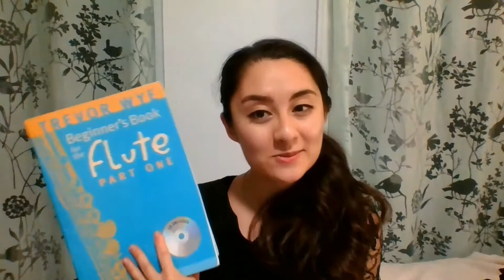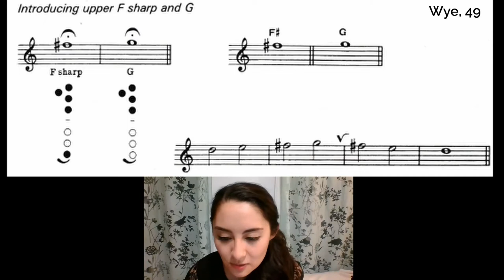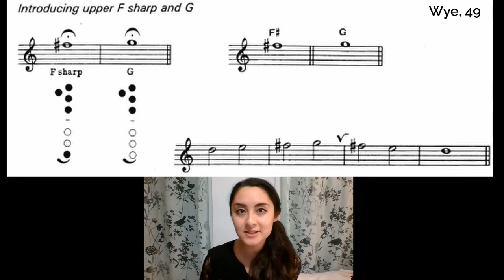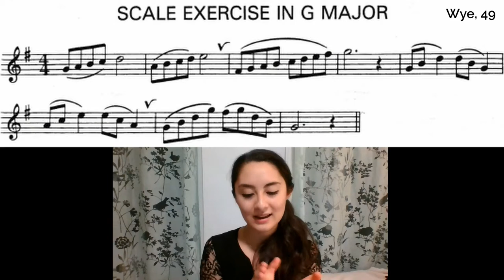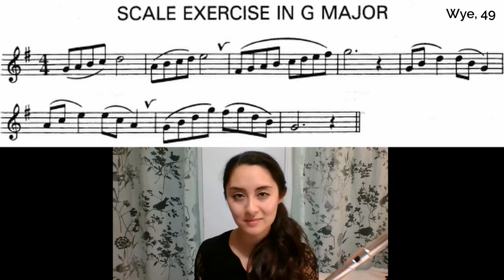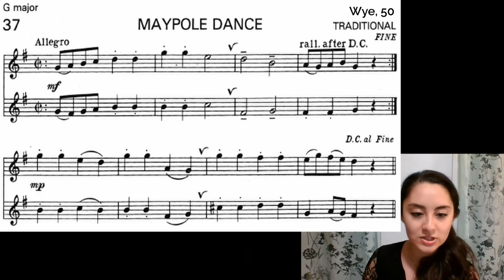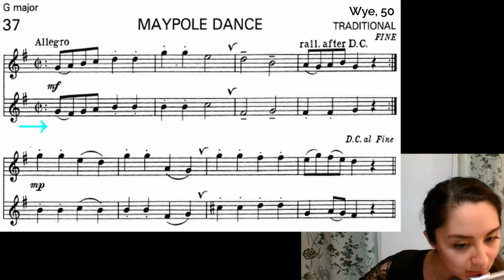How to Play the Flute #34 - Learning Upper “F#” and “G”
In this video you'll learn how to play upper F# & G!

Have trouble practicing?

Trevor Wye, Beginner's Book for the Flute Part 1 (not sponsored)
Trevor Wye, Beginner's Book for the Flute Part 1 w/ CD (not sponsored)

Check back for Part 35 to practice pieces in C Major!

Chapters
0:00 Welcome back!
0:54 Introducing F# & G
1:25 F# - with Flute
1:39 G - with Flute
1:58 Tone Exercise #1
2:03 Tone Exercise #1 - with Flute
2:21 Tone Exercise #1 - Tips
2:34 Tone Exercise #2
2:48 Tone Exercise #2 - with Flute
3:29 Tone Exercise #3
3:44 Tone Exercise #3 - with Flute
3:58 Tone Exercise #3 - Your First Scale!
4:13 Scale Exercise in G Major
4:23 Scale Exercise in G Major - Clap & Count
4:51 Scale Exercise in G Major - Tips
5:27 Scale Exercise in G Major - with Flute
5:52 Scale Exercise in G Major - Extra Tips
6:16 Maypole Dance - Duet
7:38 Maypole Dance - Clap & Count
8:16 Maypole Dance, Part 1 - with Flute
9:27 Maypole Dance, Part 2 - with Flute
10:08 Subscribe! Thanks for watching!
11:13 Happy fluting!